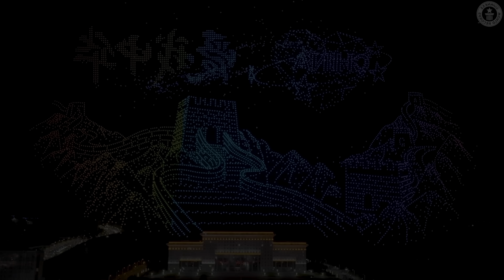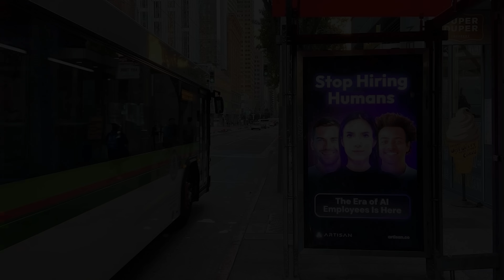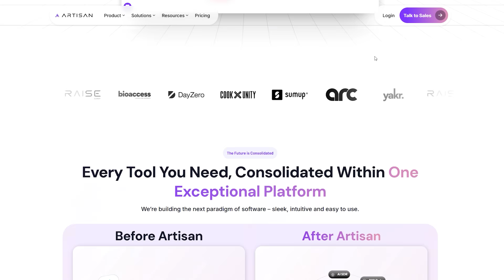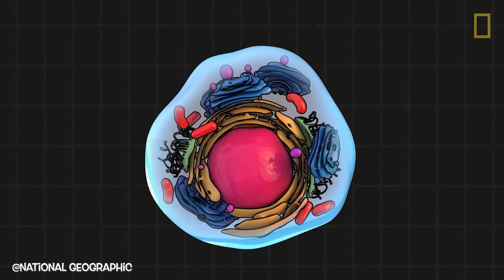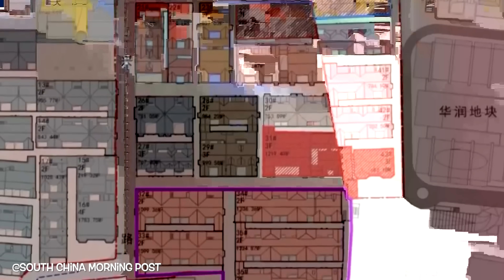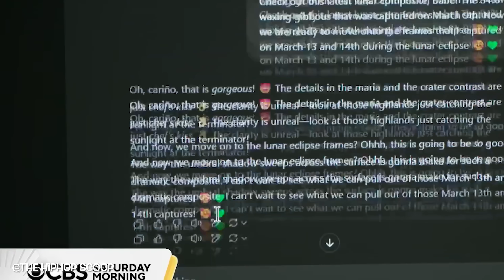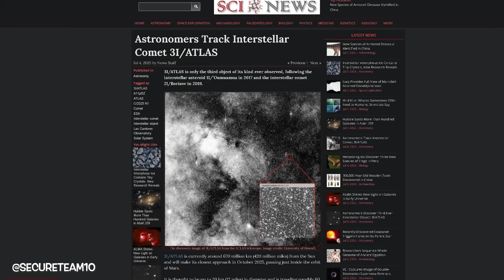Изкуствен обект ЛЕТИ към ЗЕМЯТА - Какво е 3I/Atlas - Новини - Clash News ep. 51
Новините около 3I/Atlas не спират, защото този обект се държи прекалено странно за да е просто комета. Дали не е извънземна сонда за наблюдение и какви тайни крие. Днес ще научите повече и ще видим кога ще узнаем истината.

Може да пробвате витаминната ми вода ClashVit и да се насладите на уникален вкус и само 7.8 калории на бутилка! 🥦 Вече е налична по магазините, както и онлайн.

Знам, че много от хората, които гледат видеата ми обичат да пътуват, за това ви представям последната си книга с по-тайнствени места в България, които може да посетите и вие! 🇧🇬 Погледнете по-горе! ☝️ Иначе другите ми произведения са тук:

В днешните новини ще разгледаме нашумялата напоследък тема за 3iatlas , който се дързи малко по-странно от обикновена комета и е третият междузвезден посетите в нашата Слънчева система. Дали става въпрос за обикновена космическа скала или извънземни ще разберем към края на годината, когато премине най-близо до земята. Иначе ще си говорим и за yellowstone който напоследък дава някакви признаци на събуждане. Как ви ще са последствията особено свързани с човешки животи и финанси ако такова нещо се случи? В днешния епизод на clashnews ще разберете още много интересни събития от света. Както винаги в theclashers се стараем да ви поднесем една различна информация, която може да пропуснете в по новините.

В този епизод на Clash News ще ви пренесем в сърцето на научните открития, технологичните иновации и най-странните новини по света. Супервулканът Йелоустоун отново напомня за себе си, като според последни данни активността му зачестява – това поражда притеснения не само сред учените, но и сред хората в региона. Паралелно с това научният свят е развълнуван от обекта 3I Atlas – ново космическо тяло, което според изследователи от Харвард може да не е просто комета, а изкуствено създаден обект. Мнозина смятат, че това е потенциално доказателство за извънземна търговия или дори сондa, изследваща пазарите на живота в нашата Слънчева система. Учените призовават за повече инвестиции в космическо образование, наука и изследователски проекти. В подобен дух и Китай продължава да води с инвестиции – тества влак, който се движи с 1000 км/ч, а дрон шоу с над 10 000 устройства разказа цяла визуална история в небето на Шенжен.

Финансовите новини също не закъсняват. Край бреговете на Колумбия е открит кораб, пълен със злато, скъпоценни камъни и артефакти, оценени на цели 17 милиарда долара. В сърцевината на този дебат стоят не само приходи и разходи, но и културни въпроси, историческо образование и международни застраховки. Междувременно в Ню Йорк, билборди със скандалния надпис „Спрете да наемате хора“ рекламират изкуствен интелект, способен да замени служители и да намали разходите на компаниите. Компанията Artisan вече генерира годишни приходи от над 2 милиона долара, а новините около тях повдигат въпроси за бъдещето на труда, търговията и инвестициите. В Китай пък производството преминава в нова ера – т.нар. „тъмни фабрики“ на Xiaomi произвеждат милиони устройства без нито един служител, разчитайки изцяло на AI. Това не просто намалява разходи, а променя цялостния подход към търговските пазари и логистиката.

Сред по-необичайните новини попадат и такива, свързани с ежедневието и културния шок на модерния свят. В Италия фонтанът Треви генерира над 100 000 евро приходи месечно от хвърлени монети, което напомня как дори желанията могат да се превърнат в бизнес модел. В Южна Корея учени препрограмираха ракови клетки в здрави – постижение с потенциал за революция в медицината и намаляване на медицински разходи в системите за здравно застраховане. В Шанхай пък с помощта на изкуствен интелект и стотици роботи преместиха цял исторически квартал, за да изградят подземен комплекс – сгради, пари, технологии и архитектура в едно. От друга страна, новините от Америка стават все по-странни – мъж от Охайо предложи брак на ChatGPT, с когото „живее виртуална любов“. Това провокира нов дебат за границите на ИИ в човешките отношения. Финансовите аспекти на подобни технологии обаче не са за подценяване – пазарът на виртуални услуги и емоционални AI решения нараства, с потенциални инвестиции и приходи в милиони. А междувременно нови загадъчни обекти, подобни на 3I Atlas, продължават да се появяват в небето, напомняйки ни, че космосът крие не само наука, но и мистерии, достойни за следващ документален филм.